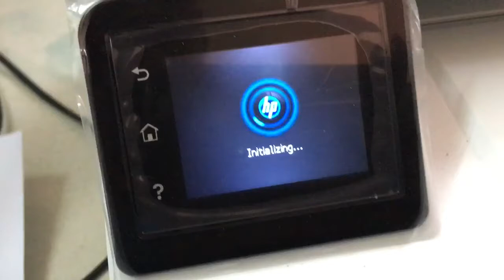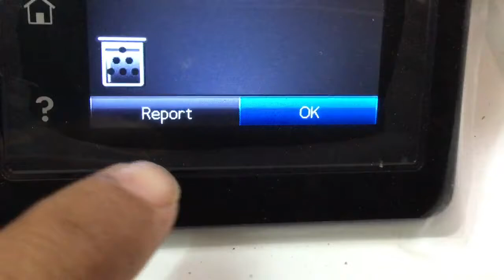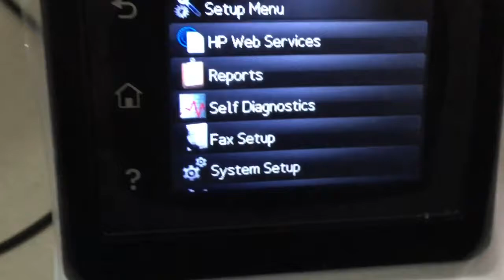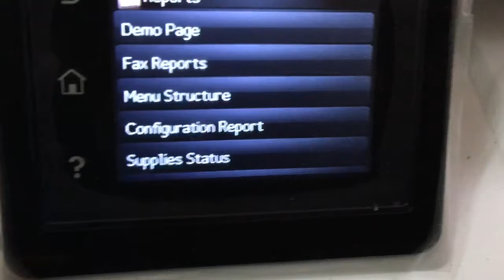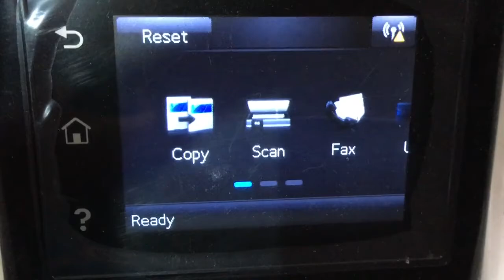HP LaserJet MFP M277-M277fdw print not clear solution replaced toner cartridges